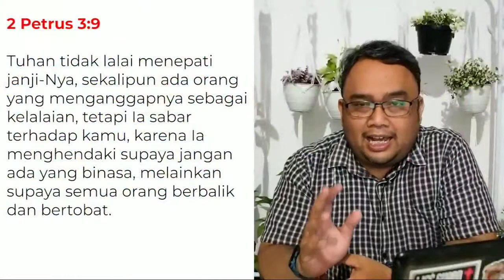Ngebum180 : Allah Itu Sabar ( Yehezkiel Dimas )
NGEBUM180 adalah sebuah program renungan singkat yang bertujuan untuk membangun Iman Kristen secara pribadi. Arti kata "Ngebum" sendiri diambil dari bahasa walikan di Kota Malang yang memiliki arti Mubeng, bila diartikan dalam bahasa Indonesia yaitu "Berbalik", jadi Ngebum180 adalah berbalik 180 derajat dari kehidupan yang lama, menuju hidup di dalam kebenaran dan terang Tuhan.

Terimakasih banyak sudah menonton video Pemuridan. Tuhan Yesus Memberkati :)